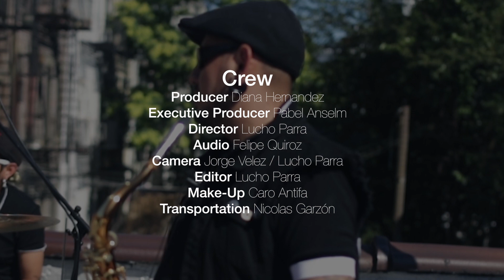Ensamble Calavera - Léekel / U Capture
In collaboration with Saxo Music NY, Urbano Street presents:

U Capture
"Léekel" by Ensamble Calavera @ Donde La Comadre, Bushwick, Brooklyn, NY.

Director - Lucho Parra
Producer - Diana Hernandez
Executive Producer - Pabel Anselm
Audio - Felipe Quiroz
Camera - Jorge Velez / Lucho Parra
Editor - Lucho Parra
Make-Up - Caro Antifa
Transportation - Nicolas Garzon

URBANO STREET in collaboration with SAXO MUSIC NY, brings a new series of music captures in New York. Together we will produce, document, and share music with Urbano Street’s unique audio-visual approach and Saxo Music NY’s backline and management.

Upcoming Live Captures:
Out of System Transfer (RIOT Punk)
Bad Buka (Gypsy Punk)

Are you interested in participating, collaborating, or partnering with us?